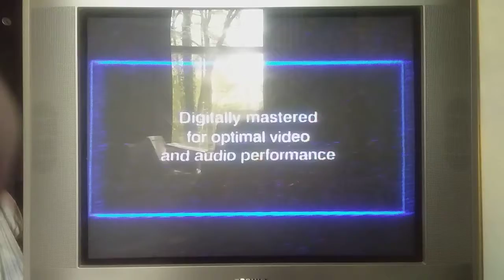April 11, 2021